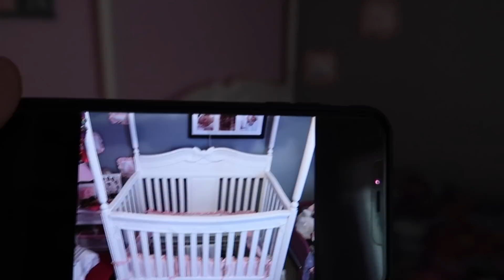Vlog: *January 25, 2019* ~Clean With Him!~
Get $30 off using this link!